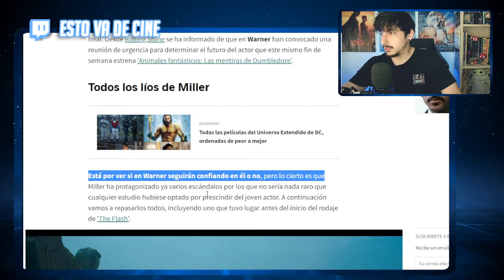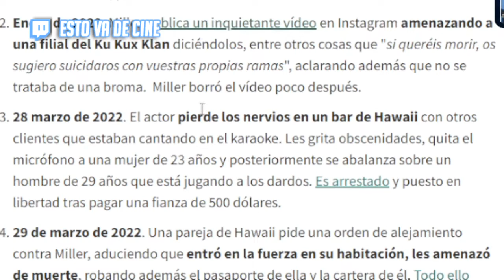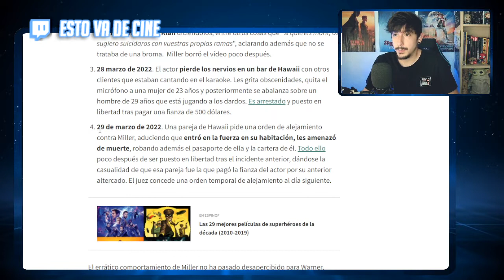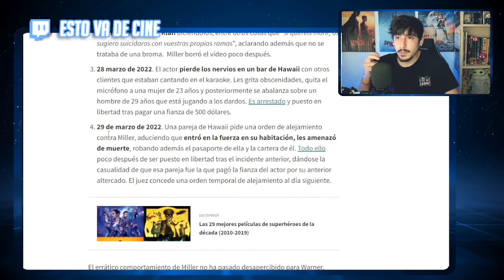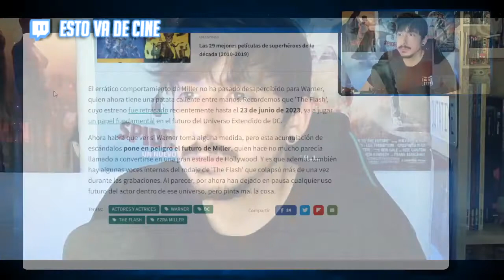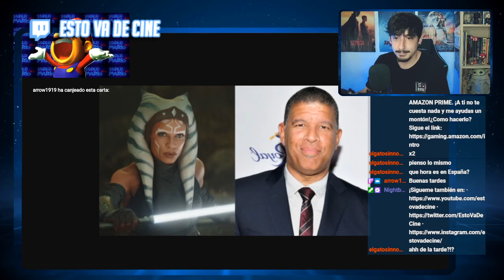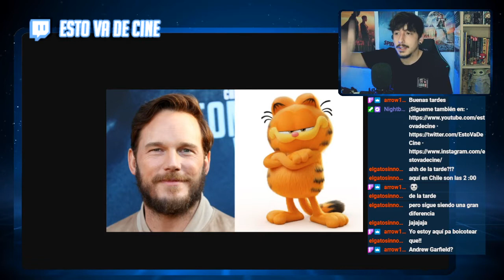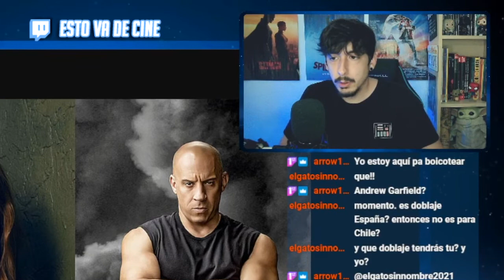PODCAST NOTICIAS #1 | A vueltas con Will Smith, Ezra Miller la lia, Precuela de IT, Squid Game 2...